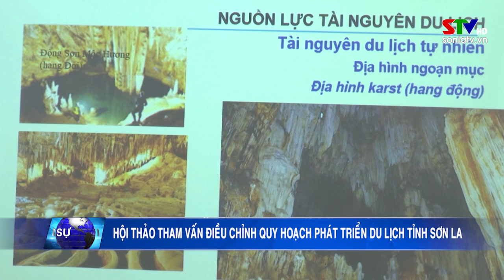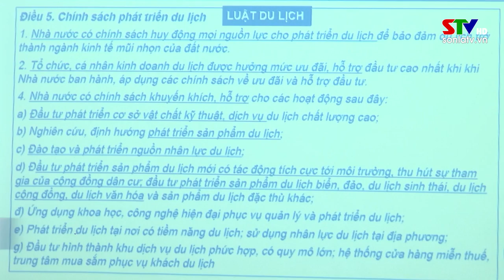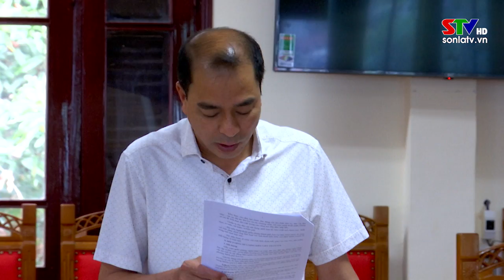Thời sự truyền hình trưa ngày 19/4/2022